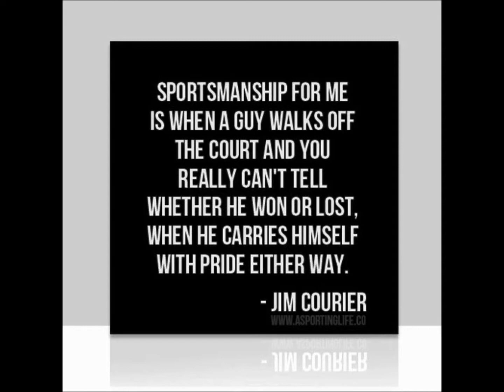Highlights of Bartlett HS Sports 2013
Bartlett Jr/Sr High School Sports Highlights